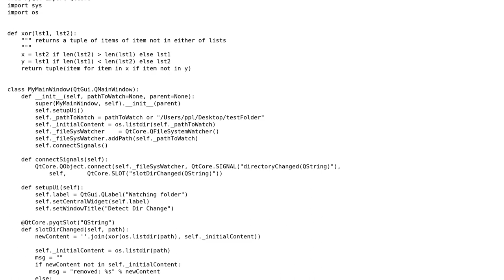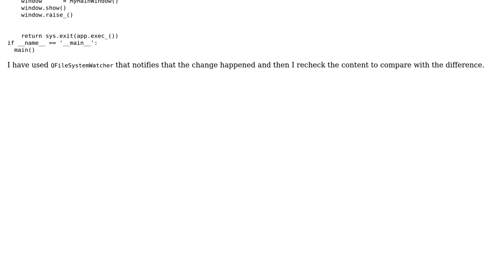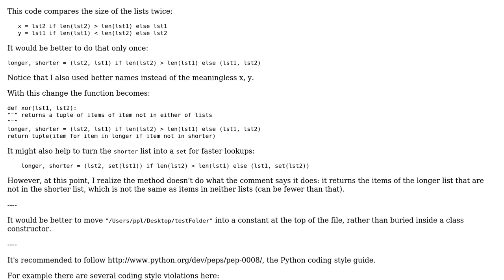Code Review: Directory watcher and notifier for files added or removed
With thanks & praise to God, and with thanks to the many people who have made this project possible! | Content (except music & images) licensed under CC BY-SA | Music | Images & others | With thanks to user janos user Jamal user Ciasto piekarz and the Stack Exchange Network Trademarks are property of their respective owners. You are responsible for your own actions.